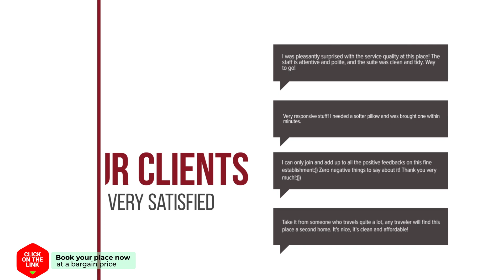Cabana Floare de Maramures hotel review | Hotels in Sighetu Marmatiei | Romanian Hotels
Cabana Floare de Maramures hotel video review. Hotels in Sighetu Marmatiei, european 3 stars hotels.